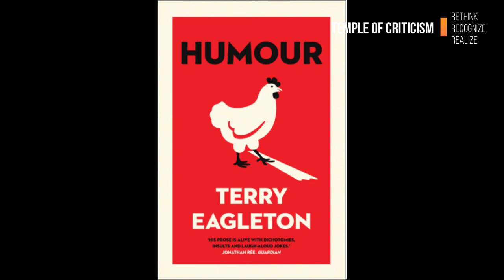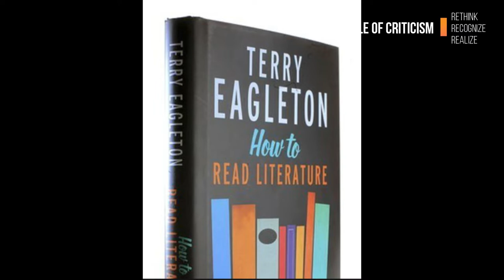Topic -Terry Eagleton /Marxist Thinker/promo video.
This the promo video about the topic Terry Eagleton. This topic comes with the series of three videos in each week. The first part will be published on this 18/07/2020.
Photo credits- pinterest, Google, video credits- Yale books, youtube, Tonz Studio Hub .